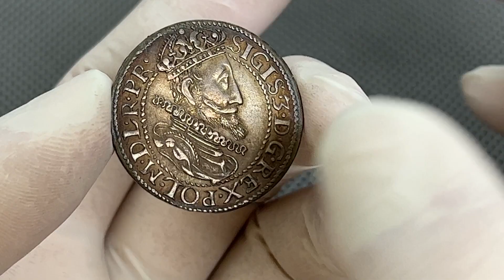Zygmunt III Waza, Ort Gdańsk 1615 - wczesny - b.ładny